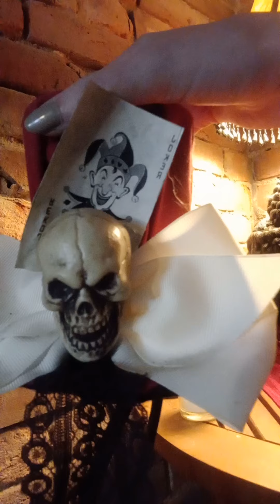Updates and Witchy Space Vlog